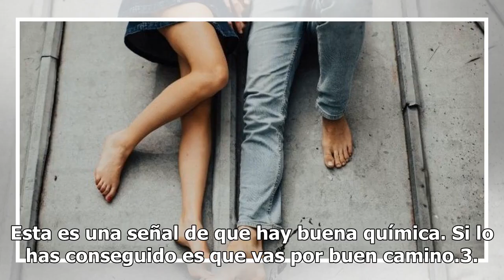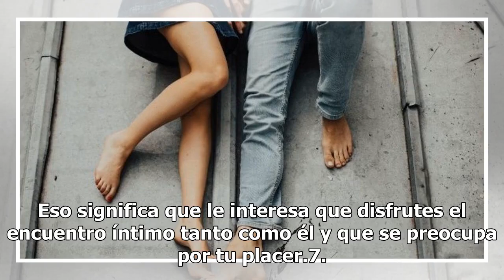10 señales que indican que tú y tu pareja sí tienen química en la cama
10 señales que indican que tú y tu pareja sí tienen química en la cama

Química sexual: cuando tú y tu pareja disfrutan en la cama | Foto: Unsplash Si durante el sexo te olvidas de los complejos y la autocrítica y te concentras en dar y recibir placer es porque tú y tu pareja tienen buena química en la cama. Aquí otras 10 señales que lo comprueban:1. Cuando te seduce co...